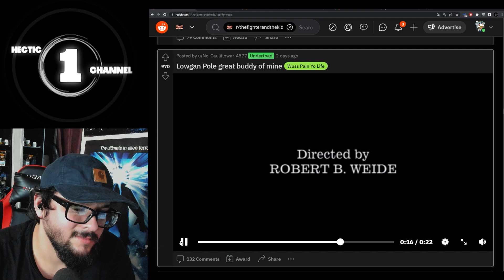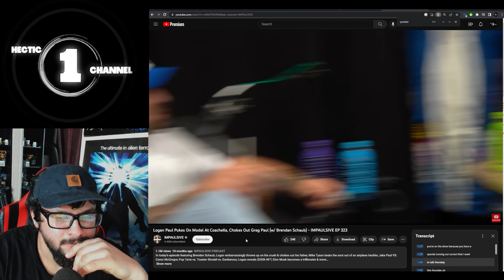The Time Brendan Schaub's Buddy Logan Paul Ended the Podcast Early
Howie Mandel brings up Logan Paul and Brendan responds with his a buddy of mine which is something that Brendan always says for just about anybody. Based off their recent podcast which was its close to one year, in my opinion they seemed like business buddies than close friends.